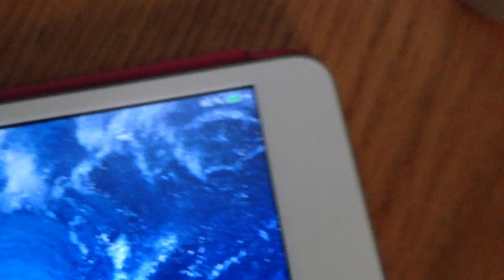Cable USB/ Lighning reversible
igen.fr